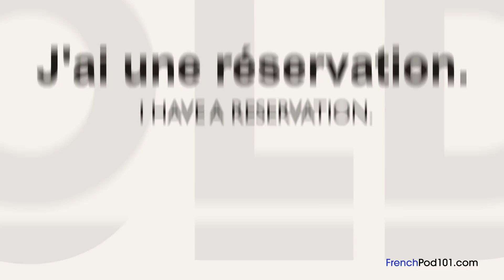Top 1000 Most Useful Phrases in French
If you can learn these 1000 Phrases you will master French language! … Or you can get started with the Core 2000 Word List With this, you’ll understand 95% of the language and, of course, this one is NOT a joke. ↓ Check how below ↓

Step 3: Learn the the 2000 most used French words and understand all conversations in French!

In this video we teach you 1000 Phrases you need if you want to learn French... Are you ready for this express track to French fluency? And to all French learners, the FrenchPod101 team wishes you a great April Fools Day!